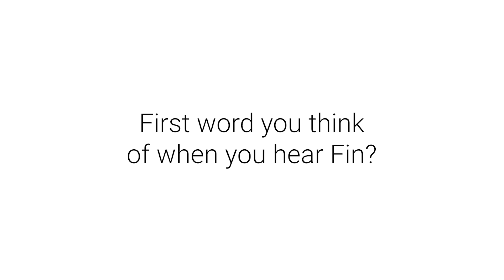Ali Shadle Operates a Crypto Blockchain Company Using Fin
Ali Shadle of Chia Networks Testimonial uses Fin to help her run a crypto blockchain startup, Chia.Net